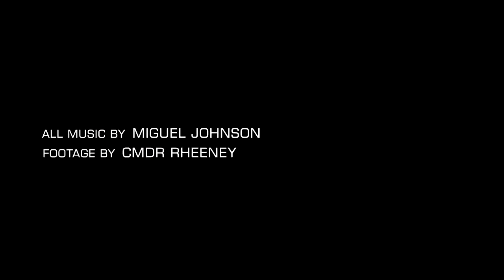Elite Dangerous: Witchspace News - Fleet Carriers updated, HOTMESS ends, & More | 17th of April 2020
In this week's news we report on the conclusion of the amazing Operation Hotmess for the Hutton Truckers. Elite Dangerous Fleet Carrier update news. A community Livestream taking place this weekend to discuss all things Fleet Carrier and Frontier host a film evening.